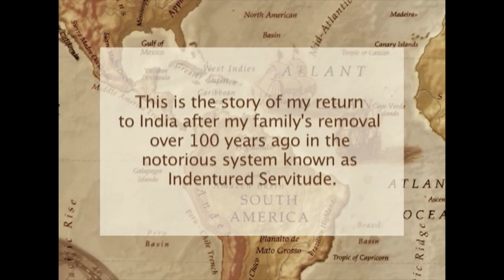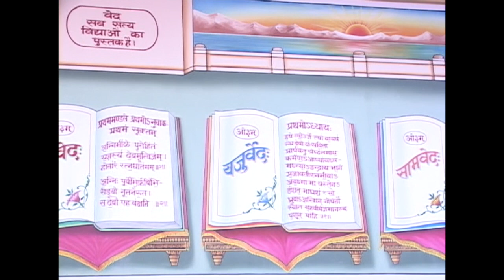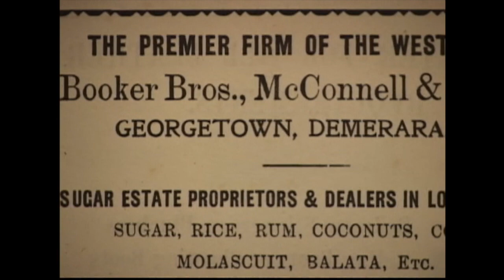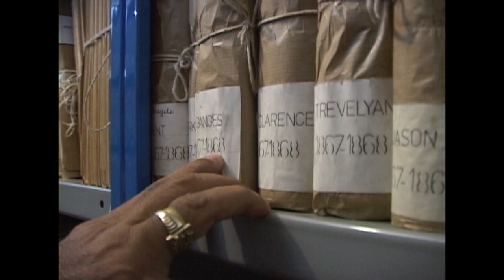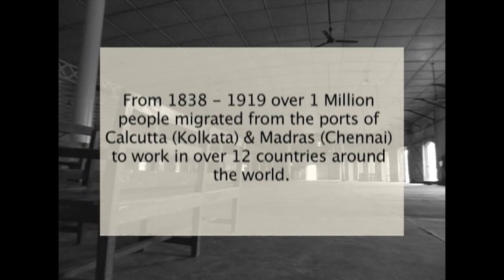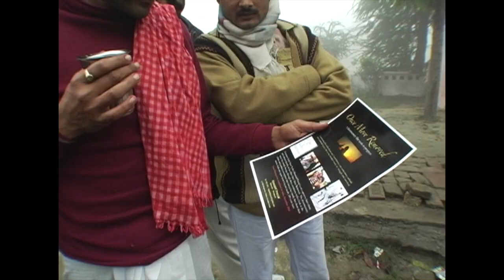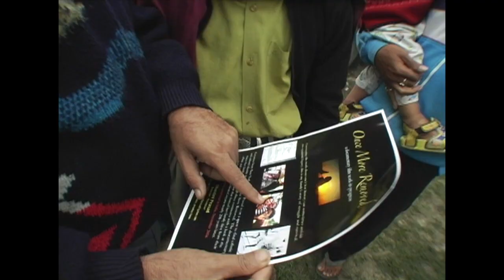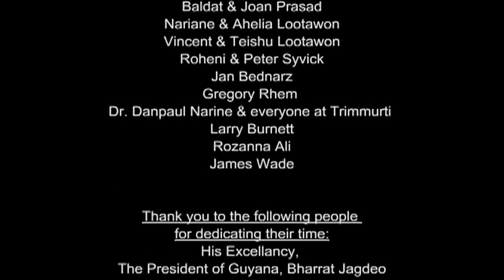ONCE MORE REMOVED: A Journey Back to India - Entire Film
Once More Removed: A Journey Back to India tells the story of filmmaker Shundell Prasad's return to India after 120 years to trace her roots and uncover her family's history in the notorious British Colonial system of Indentured Servitude, also known as "A New System of Slavery."

Since the dawn of colonialism, the people of India have been in turmoil coping with the effects of European influence. The Indian Diaspora is vast and spreads broadly across the world. Millions of Indians have left their homeland and begun anew in places such as South Africa, The UK, The Netherlands, Fiji, Australia, New Zealand, Mauritius, Kenya, Uganda, Jamaica, Guyana and countless others. The migration of Indians across the globe has resulted in a displacement of culture and identity for many.  It is said that people return to their roots to find themselves.